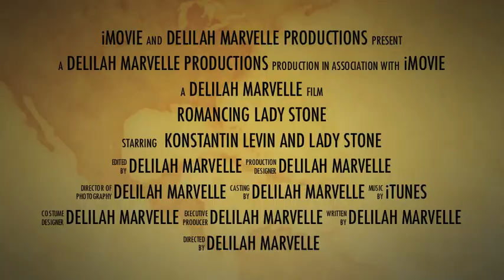Romancing Lady Stone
Cheeky fun!